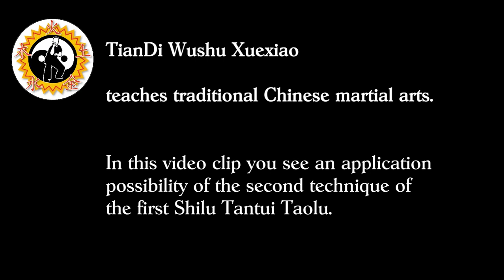ShiLu Tantui Taolu 1: 2nd technique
You see a possible application ad training method of the second technique of Shilu Tantui Yi Lu.